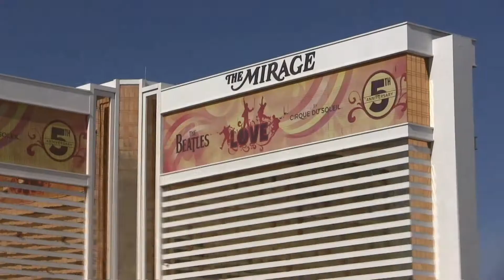Лариса Рудкевич и ее песни. Часть седьмая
Фильм о торонтском музыканте, педагоге и композиторе, авторе детских песен Ларисе Рудкевич (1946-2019).